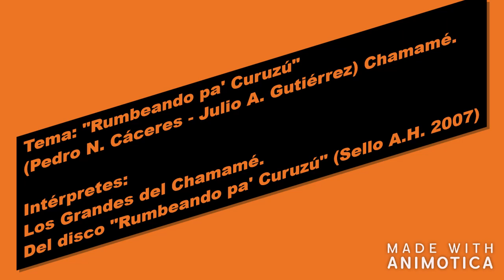Entrevista con Julio A. Gutiérrez - Los Grandes del Chamamé - Federal 2008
JULIO GUTIERREZ

Cantante, acordeonista, guitarrista, autor y compositor Julio Atilio Gutiérrez nació en San Lorenzo, Provincia de Santa Fé el 24 de Enero de 1952.

A la edad de 5 años se inicia en la ejecución del acordeón de dos hileras en forma intuitiva copiando los chamames que escuchaba por radio. Junto a dos de sus hermanos mayores, guitarristas aficcionados realiza su primer presentación en el año 1959 en Buenos Aires.

De regreso a San Lorenzo, en un baile conoce al “Rey del Chamame” Tarrago Ros que en un descanso del baile le presta su acordeón para que ejecute algunas piezas.

En esta etapa continúa presentándose en pistas de la zona al frente del conjunto “Los Saladeños” integrado por sus hermanos en voces y guitarras con la que realiza sus primeras actuaciones en radio.

En el año 1964 se presenta en el “Festival del Chamame” de Puerto Gaboto (Santa Fé) donde obtiene el premio “revelación”. Posteriormente guiado por su padre comienza a ejecutar la guitarra, instrumento con el que desarrollaría su carrera de músico profesional.

A finales de la década del 60 y comienzos de los 70 acompaña distintos conjuntos de la zona y en el año 1975 es convocado por Tarrago Ros para reemplazar a Gregorio de la Vega en el conjunto.

Con el “curuzucuateño” realiza sus primeras grabaciones para el sello “EMI Odeón” y presentaciones en las principales pistas de la época, permaneciendo en el conjunto hasta el fallecimiento de Ros.

En el año 1978 forma junto a otros integrantes del conjunto, “Los Reyes del Chamame” permaneciendo en el mismo por espacio de 10 años con exitosas presentaciones en festivales como el de “Cosquín” (Córdoba) y grabaciones para el sello “EMI Odeón” donde obtienen un “disco de oro” por ventas .

En el año 1988 forma junto a Oscar Rïos y Pedro Cáceres el conjunto “Los Grandes del Chamame” con el que se presenta hasta la actualidad.

En la faz autoral llevan la firma de Gutiérrez obras como “Por ahí cantaba Garay”, “Che cordiona cue”, “El campo en llamas”, “Al estilo de mi taita”, “De los reyes a los amigos”, “Obrajero de mi pago”, “Dos razas”, “Como sapo a la guadaña”, “Nostalgias del terruño”, “Arisco pa’ la manea”, “Agárrenlo y no lo larguen” y “Entre tiros y refucilos”, por citar alguns.

Julio Gutiérrez está radicado en su ciudad natal San Lorenzo, que lo ha declarado "Ciudadano Destacado" en el año 2013, dedicado a su carrera artística y a la enseñanza de la guitarra.